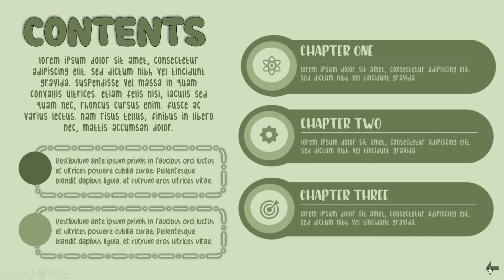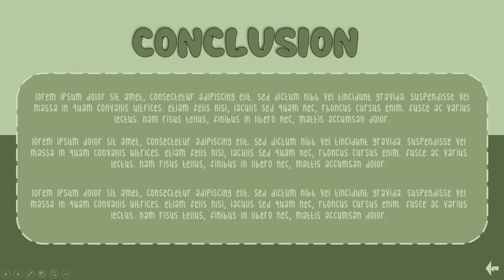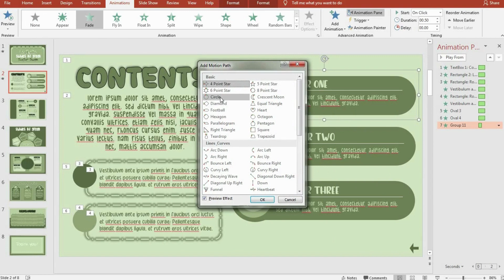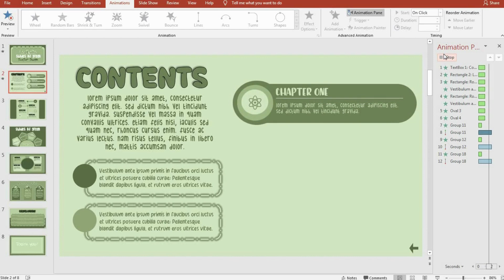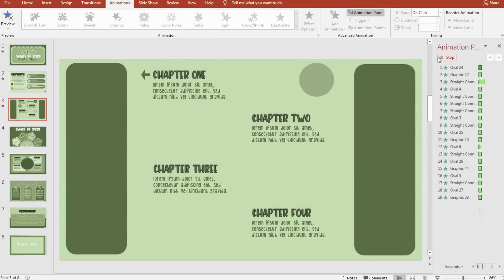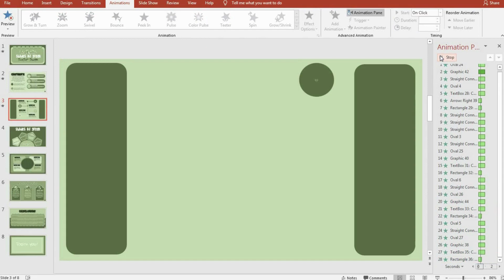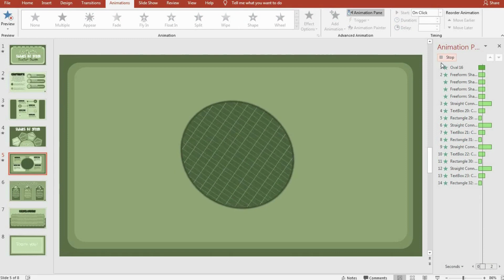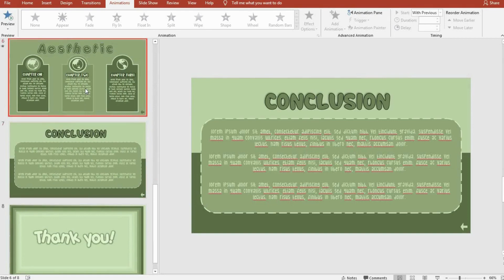Simple Green Hyper Link PowerPoint Presentation - FREE w/ Passwordl PPT#59.12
Join me on a journey where education and gaming unite! On my channel, you'll find a perfect fusion of educational content and thrilling gaming experiences. I bring together two distinct worlds: the art of crafting captivating PowerPoint presentations and the excitement of immersive gameplay adventures.
For this template, I specifically designed it using PowerPoint 2019 version. As a result, there are certain features and functionalities within the template that are exclusively available in PowerPoint 2019. If you have downloaded this template, please ensure that your PowerPoint software is updated to the 2019 version in order to fully utilize all the unique elements and effects/animation/transtitions included in the template.
Visit the YouTube channel of your choice that offers membership.
2. Click on the "Join" or "Join" button to proceed.
3. You will be directed to the membership page, where you can review the details of the membership tier. Click on the membership tier to proceed to the next step.
5. Visit my YouTube channel and go to the community section. Navigate to the timeline where you will find the relevant posts and updates.
6. Click on the provided links to be redirected to the Google Drive folder where the templates are located.
7. Once you are on the Google Drive page, you can browse through the available premium templates.
8.To download a template, simply click on it and select the "Download" option.
9. Save the template to your device or preferred location.

By following these steps, you will be able to access and enjoy the premium templates available exclusively for members of my YouTube community. Thank you for your membership, and I hope you find the templates valuable for your projects!